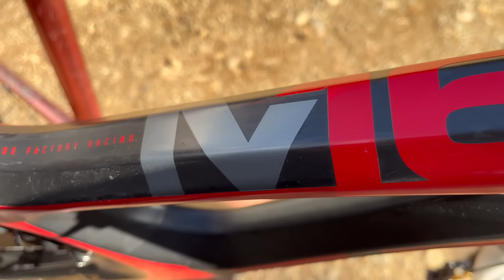【赤いMTB再び 】やっと見つけたおっさんを速くする自転車【2024 Vol.9】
【たちあに｜世界最速の60歳を目指す｜58歳】

はじめまして。マウンテンバイクという自転車のダウンヒルレースで、60歳の世界一を目指して、キャンピングカー・セキソーボディTOM200で車中泊しながら、日本中のレースに参加している58歳のたち兄です。

2014年マスターズ40才代全日本チャンピオン
2022年マスターズ50才代全日本チャンピオン

・自転車乗り
・MTBダウンヒルアスリート
・バフォーマンスアーキテクト（健築家）